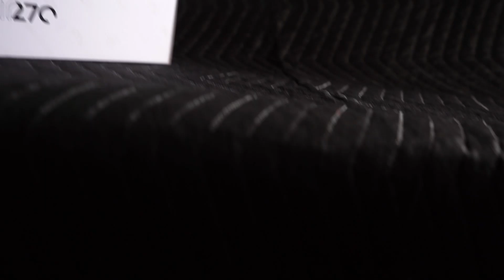HOW NIKE MADE THE AIR MAX 270 EVEN BETTER!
FOAMIE & BUCKETS: season 1 episode 93. Forrest wore a pair of these sneakers into the work Shop the other day and Buckets and I were both like, "wow where did you get those?" Nike made my new favorite sneaker model even better. I didn't think it was possible, but they did it! Check it out and let me know what you think!

Check it out and let us know what you think!

CONNECT WITH FORREST CONNER ON SOCIAL MEDIA!